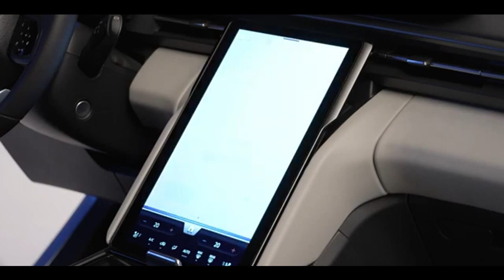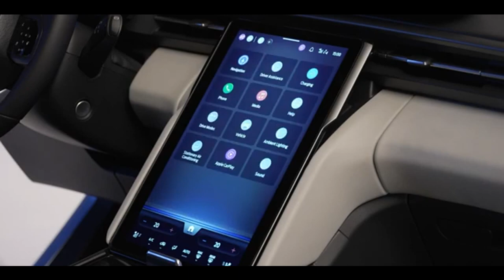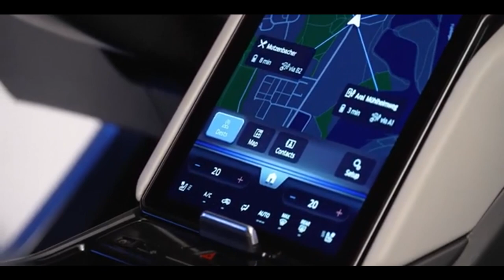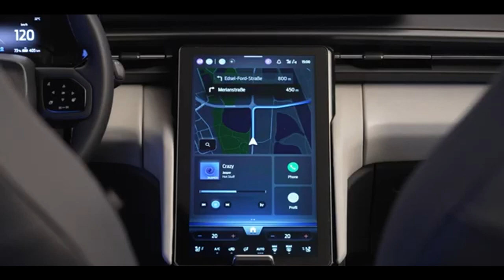FORD EXPLORER 2024 ELÉTRICA